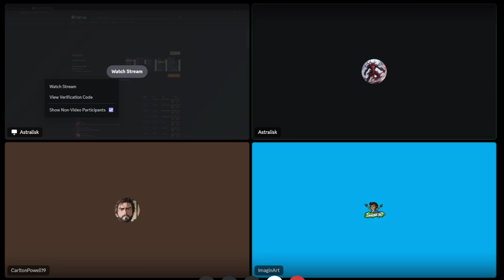The Three Goofy Goober's Talkcast Pilot?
Hello! Cult Guardian here and welcome to the Pilot episode of The Three Goofy Goober's Talkcast. I, Cult Guardian, your host is with ImaginArt24, and Walnut. I apologize for not having an intro or outro.